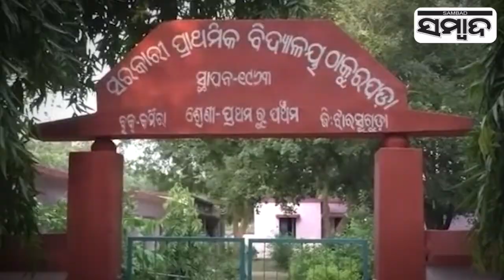Special Story: Life Journey Of Former CM Late Hemananda Biswal | Sambad